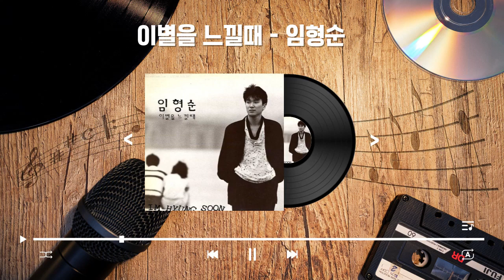이별을 느낄때 임형순